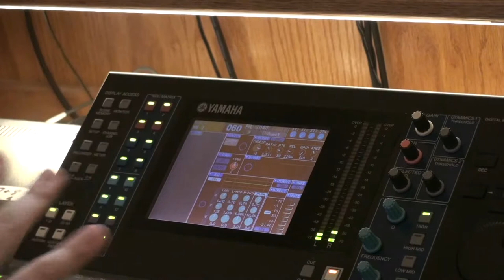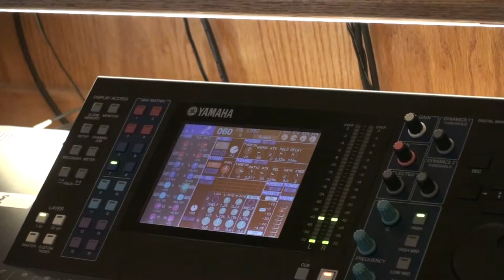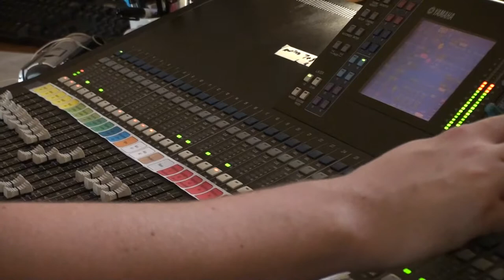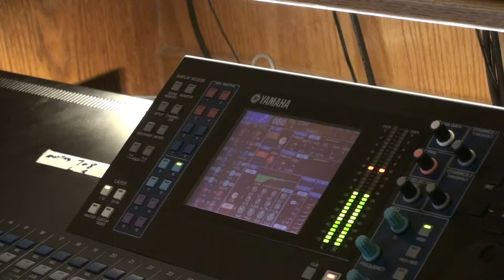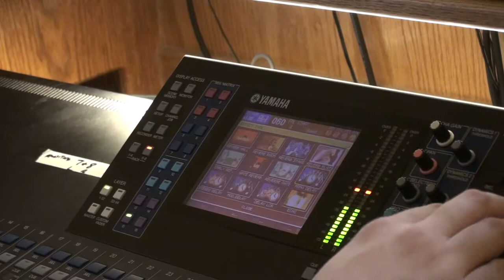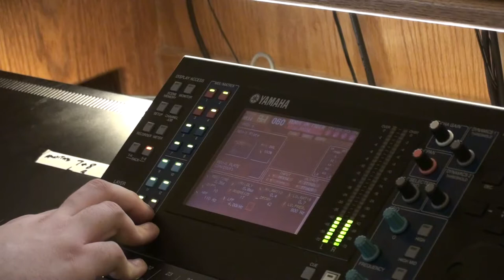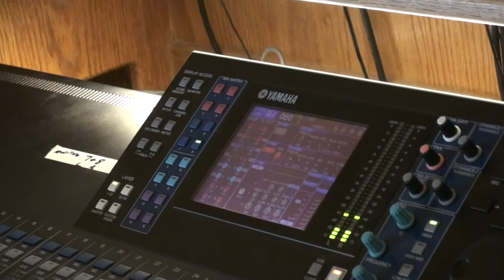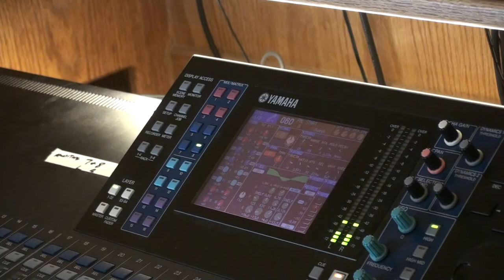Yamaha LS9 - Aaron Sound 5